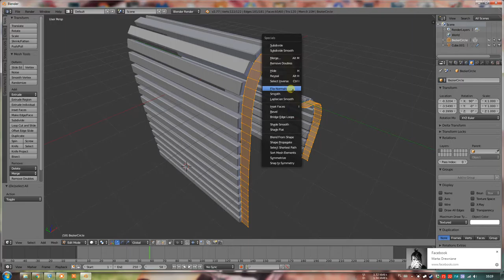bench border blender